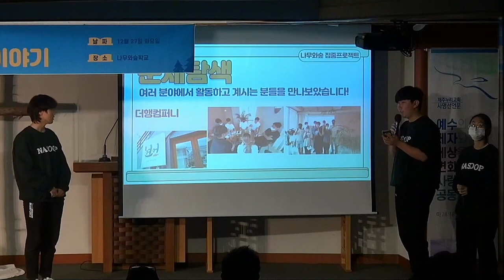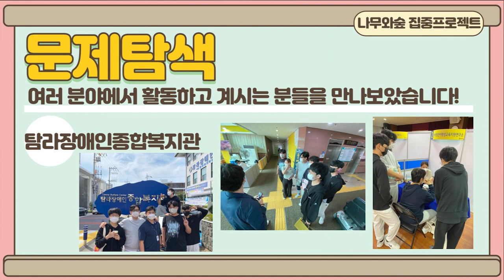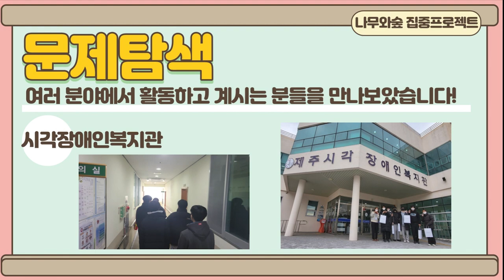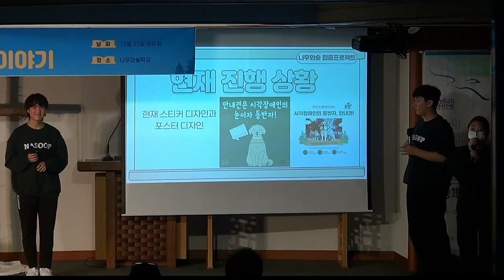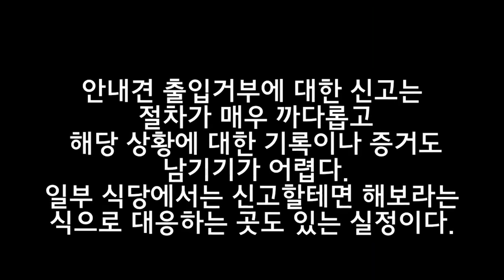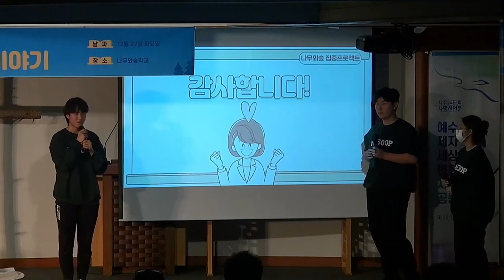시각장애인 안내견 인식개선 프로젝트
학생들이 프로젝트 수업 시간 때 "시각장애인 안내견 인식개선" 을 주제로 진행한 과정 발표